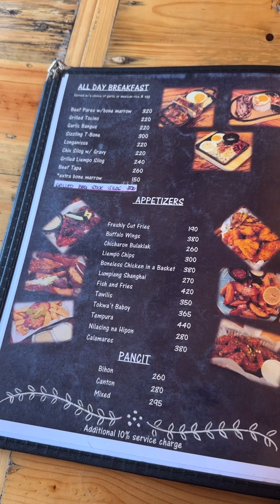Kubli Silang Cavite l Birthday of Kuya Wowie l Minnie Villena